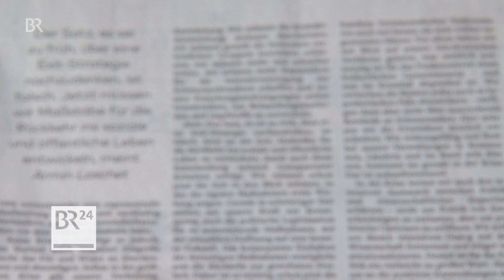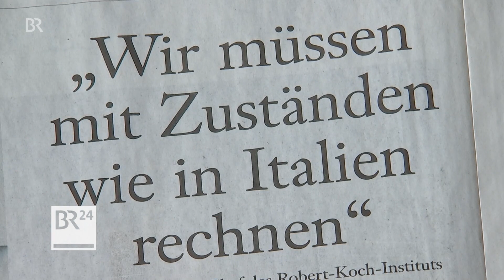Corona: Über 50.000 Infizierte in Deutschland - Debatte um Dauer der Ausgangsbeschränkungen | BR24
Die Zahl der Menschen, die in Deutschland positiv auf das Coronavirus getestet worden sind, ist seit gestern um knapp 4.000 gestiegen. Ausgangsbeschränkungen sollen die Entwicklung bremsen. Umstritten ist, wie lange sie bestehen bleiben sollen.